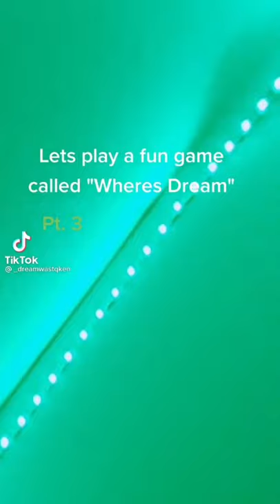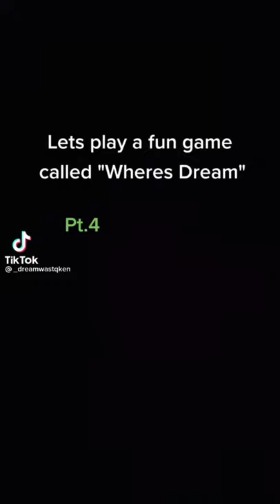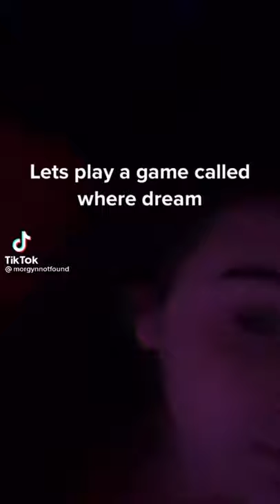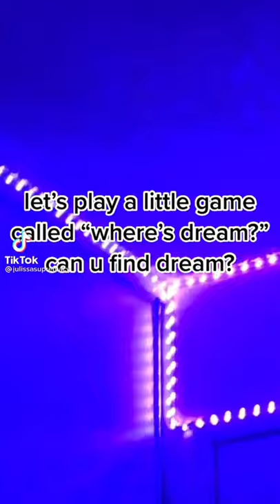Let's Play A Game Called "Where's Dream" || TikTok Compilation (I Couldn't Find A Lot Lmao)